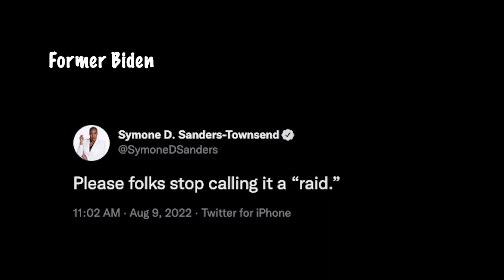Astonishing Media Corruption Illustrated